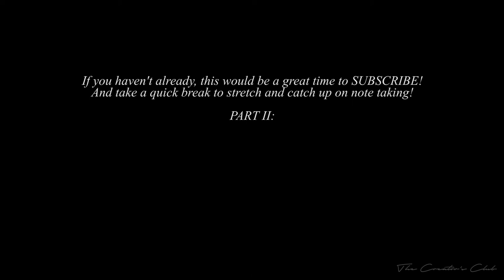Kiira Harper: Creating Opportunities, Finding Your Niche & More! | Part I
Part 1 of 2 | In this episode we sit down with Celebrity Dancer, Teacher & Choreographer Kiira Harper to discuss what's it's like being a woman in the entertainment industry, STARTING her career in Los Angeles (vs New York), Booking her first Beyoncé job at the Super Bowl & more!

NAVIGATION:
Intro / Teaching Tour - 0:42
Creating Your Own Opportunities - 1:22
Transitioning to LA / Booking Beyoncé - 4:10
Launching her FIRST Heels Class In LA - 6:00
Industry Differences (LA vs NYC) - 8:20
What Stops People From Transitioning to LA - 13:30
Being Ready For A Job - 15:00
Finding Your Niche (Place In The Industry) - 18:26
How We Can Improve The NYC Community - 20:55